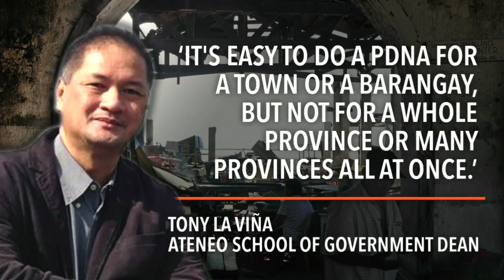6 months after Yolanda: 'We are failing'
More videos on Rappler Follow Rappler for the latest news in the Philippines and across the globe. FULL STORY

The Philippine system is 'designed to fail for massive disasters,' an expert says Follow Rappler for the latest news in the Philippines and around the world.